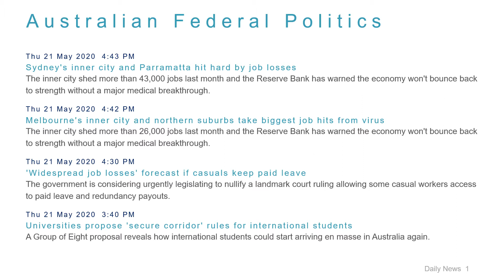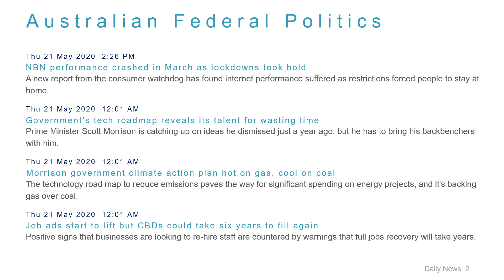Political News Headlines for 21 May 2020 - 6 PM Edition